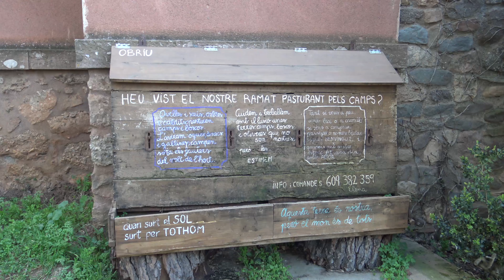Balma Blava i avenc de Can Pèlecs. Matadepera. Sant Llorenç del Munt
Itinerari amb imatges sortint de la Barata, Can Pèlecs, Balma Blava i avenc de Can Pèlecs, on hem baixat. Retorn a la Barata.